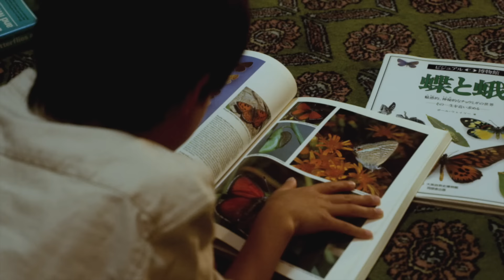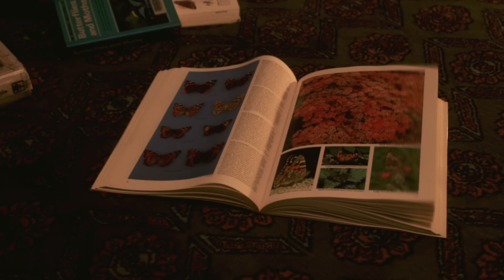ドレスコーズ「はなれている」MUSIC VIDEO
7thアルバム『バイエル』各音楽サブスクリプションサービスにて配信中！

ドレスコーズ  7thアルバム『バイエル』収録楽曲より
新曲「はなれている」MVを公開。

「はなれている」ミュージックビデオ
出演：志磨遼平
　　　小畑葵　大迫芽生　石原つばき　小桜みい　桜木咲哉　内嶺ルカ
　　　狩野久美子　熊谷直
監督：UMMMI.
撮影監督：井前隆一朗
制作：高良嶺
衣装：塚野達大
ヘアメイク：濁川奈津美
動物プロダクション：菊田秀逸　篠原幸子
ドライバー：佐藤友昭
ピアノ：河合楽器
題字：lee（asano+ryuhei）
監督助手：中田祐介　亀山渉
制作応援：小川まりも　土橋茉央　野々村ジャンマイコ　尾崎果奈　古賀光紗
プロデューサー：南広志

7thアルバム『バイエル』
Now On Sale！
‹初回盤“全訳バイエル”›
［価格］¥7,000(税抜価格6,364円)
［形態］CD3枚組+Blu-ray
［品番］KICS-93984～6 (同梱限定盤)
［Blu-ray収録内容］MV（「ピーター・アイヴァース」＋新曲）+ショートフィルム

‹通常盤“バイエル”›
［価格］¥3,850(税抜価格¥3,500円)
［形態］CD+Blu-ray
［品番］KIZC-624～5 (複合通常盤)
［Blu-ray収録内容］MV（「ピーター・アイヴァース」＋新曲）

‹LP› ※KING e-SHOP限定商品
［定価］¥3,500(税抜価格¥3,182円)
［形態］LP
［品番］NAS-2082

［収録内容］※初回盤DISC1、通常、LP共通
1. 大疫病の年に
2. はなれている
3. ちがいをみとめる
4. 不良になる
5. ローレライ
6. しずかなせんそう
7. 相互扶助
8. 不要不急
9. ぼくをすきなきみ
10.よいこになる
11.スコラ
12.ピーター・アイヴァース (バイエル版)

[初回盤 DISC2収録内容]
1. 練習曲 第1番
2. 練習曲 第2番
3. 練習曲 第3番
4. 練習曲 第4番
5. 練習曲 第5番
6. 練習曲 第6番
7. 練習曲 第7番
8. 練習曲 第8番
9. 練習曲 第9番
10.練習曲 第10番
11.練習曲 第11番

[初回盤 DISC3収録内容]
“こどものバイエル”
1.大疫病の年に
2.ローレライ
3.ぼくをすきなきみ
4.不要不急
5.ちがいをみとめる

各音楽サブスクリプションサービスにて配信中！